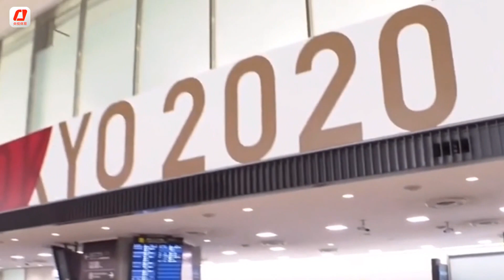中国女排！姑娘们未乘包机飞赴东瀛，测试赛不对观众开放